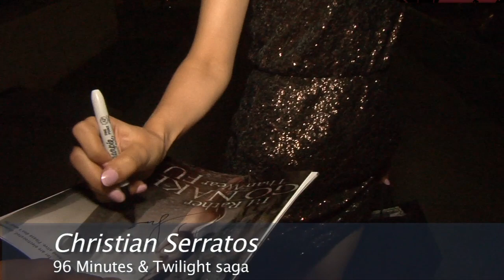Christian Serratos of Twilight New Moon, Eclipse, Breaking Dawn at BB Event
Christian Serratos of 96 Minutes, Twilight signs a few autographs for fans at Blackberry Torck launch party in Los Angeles, Ca. August 11, 2010.